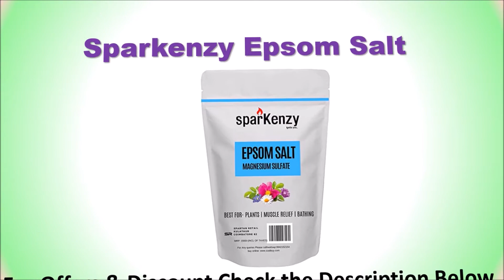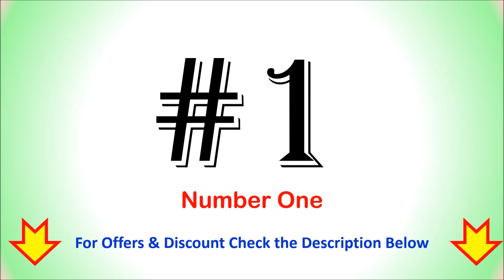Top 5 Best Epsom Salt in India 2020 | Magnesium Sulphate | Where to Buy Epsom Salt in India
Top 5 Best Epsom Salt in India 2020

List of Top 5 Best Epsom Salt

1. Agrobium's Epsom Salt

2. GROWBUDDY Epsom Salt

3. Divine Tree Epsom Salt

4. Sparkenzy Epsom Salt

5. Unitedly's Epsom Salt

You want to buy a Best Epsom Salt then here is the list of Top 5 Best Epsom Salt Online.
Follow us on::

What is Epsom salt called in India?
What is the best Epsom Salt Brand?